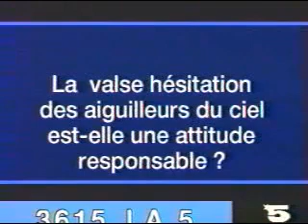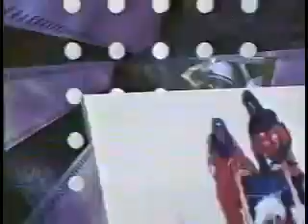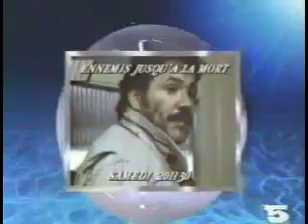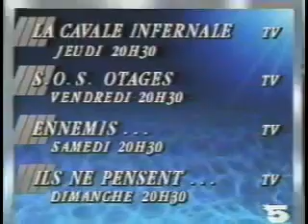LA CINQ 5EME CHAINE EXTRAITS 1987 1990 PARTIE 4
Le 20 novembre 1985, le gouvernement accorde une concession de service public de 18 ans à la société France 5 pour l'exploitation du cinquième réseau hertzien de télévision à diffusion nationale, malgré la désapprobation de certains ministres13 et conseillers du président français militant pour un programme culturel et de la Haute Autorité de la communication audiovisuelle qui n'approuve pas le cahier des charges de la chaîne mais n'a aucun pouvoir pour le modifier. Il accorde également une publicité à volonté et une protection contre la concurrence14. Jérôme Seydoux et Silvio Berlusconi présentent les orientations et le style des émissions de la future cinquième chaîne de télévision lors d'une conférence de presse le 22 novembre 1985. À ses détracteurs qui l’accusent de vouloir fabriquer une télé « Coca-Cola », Silvio Berlusconi, qui bâtit les programmes de la Cinq à partir de ses catalogues, promet une télé plutôt « beaujolais » avec « champagne le samedi », ainsi que des stars de la télévision ou du cinéma qui ont la faveur du public